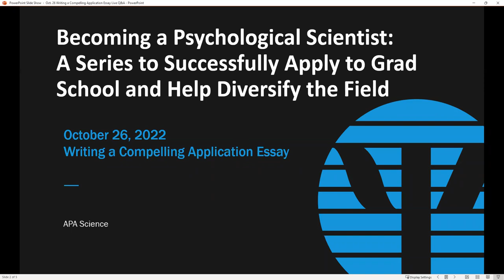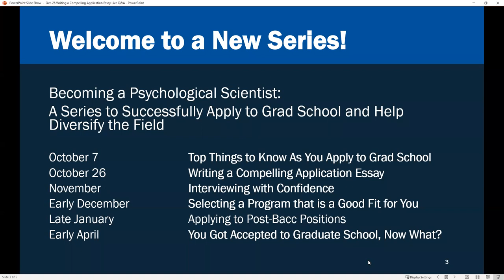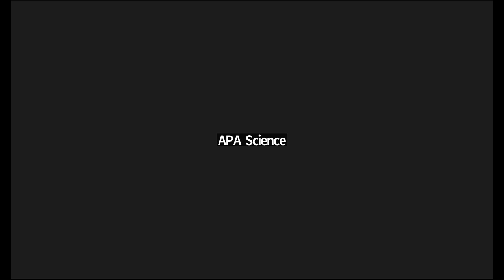Becoming a Psychological Scientist Q&A Session 2: Writing a Compelling Grad School Application Essay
The application process for doctoral programs for psychological science has several steps. Join APA for a series of 6 videos and live question and answer sessions with psychological scientists and current graduate students from different subfields with lived experience and expertise in the application process. Sessions will offer advice and strategies for navigating all the steps of the application process, discuss important considerations for selecting a program, and highlight resources for funding your graduate education. The series will address challenges and systemic barriers for students and is free and open to all. It is of particular interest to students applying to graduate school for the Fall 2023 term.

Session 2: Writing a Compelling Application Essay
Wednesday, Oct. 26, 2022

Students interested in applying to doctoral programs for psychological science are invited to join APA for a live question and answer session about writing compelling personal statements. to gain tips for writing a statement that makes a strong case for admission and then join APA for a live panel discussion with Mitch Prinstein, PhD, APA Chief of Science, psychological scientists from different subfields, and Application Statement Feedback Program (ASFP) core team members.